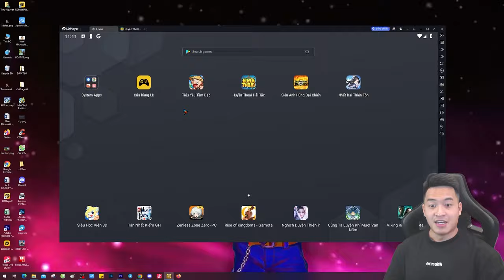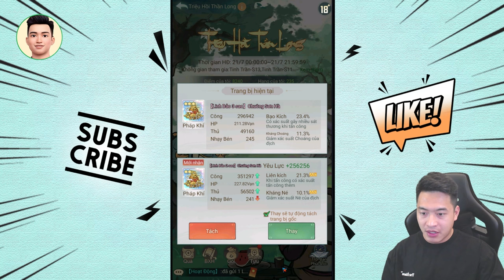Lần đầu chơi sự kiện Triệu Hồi Thần Long - Tiểu Yêu Tầm Đạo